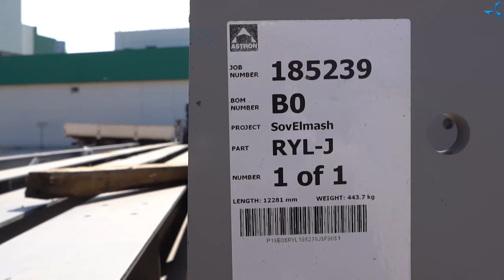Автор статьи «Праведная ярость настоящего учёного» в гостях у «Совэлмаш» | Интервью с А. Шерстюком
В далёком 1994-м году в газете «41» вышла статья Александра Шерстюка о профессоре Николае Яловеге «Праведная ярость настоящего учёного». Дмитрий Дуюнов заинтересовался статьёй и познакомился с Николаем Яловегой, автором представленной в статье схемы совмещённых обмоток для электродвигателей, после чего продолжил работу в этом направлении самостоятельно. Так началась история проекта «Совэлмаш», по сути со статьи, опубликованной в окружной газете Зеленограда.

Сегодня, 25 августа 2021 года, автор статьи Александр Шерстюк посетил компанию «Совэлмаш», познакомился с руководством компании, побывал на арендуемых площадях компании в Научно-исследовательском институте точного машиностроения (НИИТМ) в г. Зеленограде, а также на строительной площадке в Алабушево, где сейчас строится проектно-конструкторское технологическое бюро «Совэлмаш». Здесь наша съёмочная группа записала интервью писателя и репортёра, которое он дал руководителю информационно-аналитической службы Александру Судареву.

В интервью Александр Шерстюк рассказал об истории статьи «Праведная ярость настоящего учёного», о том, как познакомился с Николаем Яловегой, а также поделился мнением о технологии совмещённых обмоток «Славянка».
📌Шерстюк Александр Александрович
Член Союза писателей России (2000), Международного сообщества писательских союзов и Союза журналистов России. Лауреат Международного Волошинского конкурса 2015 г.

Начало литературной работы: середина 1960-х, кружок Эдмунда Иодковского, андеграундное движение СМОГ (Самое молодое общество гениев).

Выпускал литературные страницы «Dixi» в газете «41» (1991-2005), ежегодники «Литературный Зеленоград» (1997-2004). Вёл историко-краеведческие страницы «Савёлки», страницы научных инноваций «Есть идея», нашумевшую дискуссию «Американо-советская драма Зеленограда», автор спецвыпуска «Литература в Зеленограде» (2005). Автор-составитель фолианта «Зелёная ветвь Москвы» (2003).
Выпустил несколько книг стихов, с авторским оформлением: «Гондвана» (1994), «Надпись на ветре» (1998), «Впервой бытность такая» (2000), «Строчки на спичках» (2003), «Обочь» (2005), «История с топором» (2011), «Те все, т.е. Свет», палиндромическая поэма (2012). Автор словаря «Говор Стародубья» (2011), книги статей «Свет в клетке Менделеева» (2012).

Публикации, помимо местных изданий, в газетах «Литературная Россия», «Литературные новости», журналах и альманахах «Москва», «Арион», «Органон», «Свет», «Золотая строка Московии», «Литературный перекрёсток», «Знак вопроса», «Пятый угол и его обитатели», «Северо-Муйские огни», в нескольких томах «Антологии православной поэзии». Переводы с немецкого (Эрих Кёстнер, Фридрих Рюккерт), английского (Гуру Гобинд Сингх «Джап Сахиб») и др. Автор ряда очерков, рецензий, предисловий.

Подробности смотрите в видеоролике!